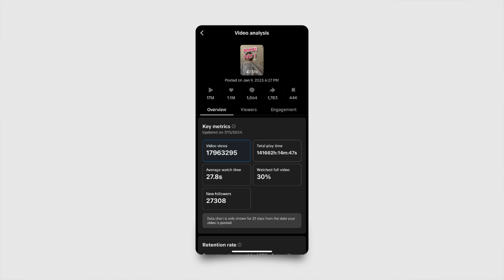Portfolio Bootcamp Digital Marketing Purwadhika Bikin Cepet Dapet Kerja!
Pada episode ini, 3 alumni Job Connector Digital Marketing Purwadhika hadir untuk sharing-sharing seputar learning experience mereka di Purwadhika.

Ternyata, ada yang sampai menjual Vespa-nya dan pinjam uang ke orang tua demi masuk ke Purwadhika. Lantas, apakah semua effort tersebut worth it? Yuk, temukan jawabannya di Obrolan Karir Digital kali ini!